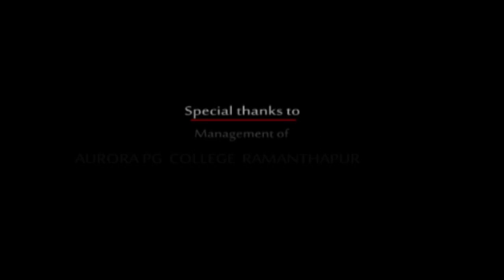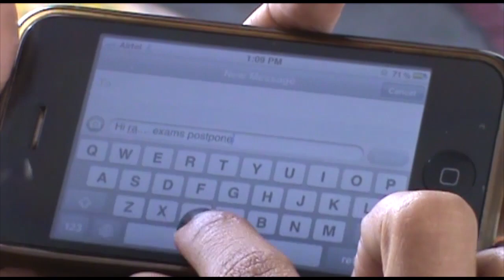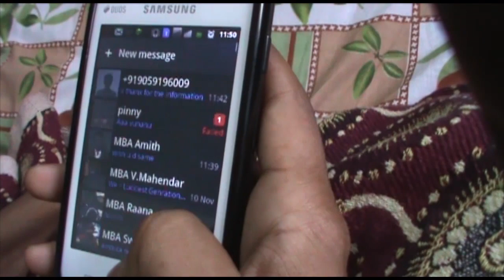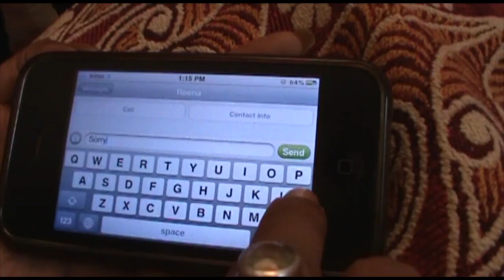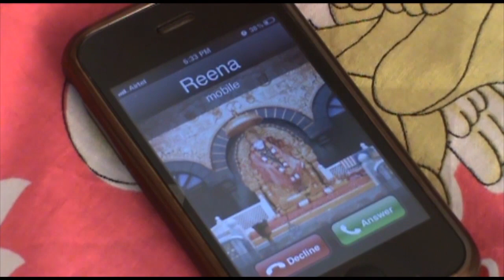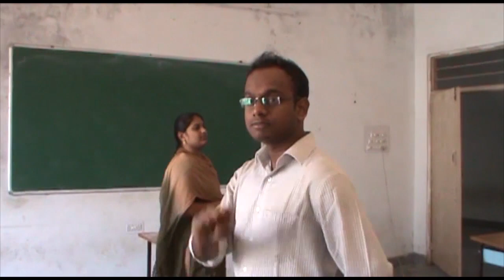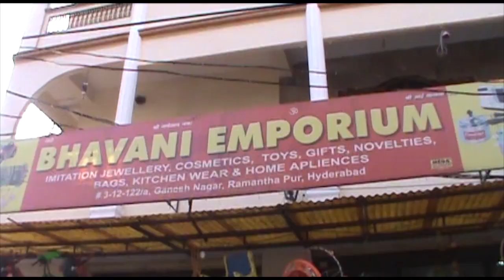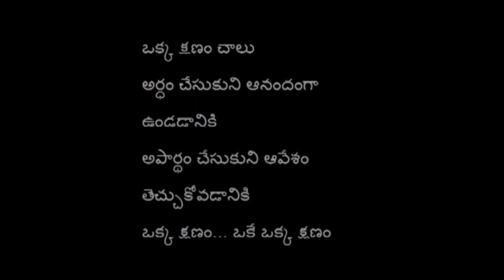WRONG NUMBRE(Wrong Number) A telugu Short film from KSKCreations 2013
WRONG NUMBRE 1st short film from Karuna Sai Krupa creations
a film by K Sandeep Kumar
Producer: K Sateesh Kumar
Concept: K Shyam Kumar
Lady Director: G. Sruthi Keerthi
Asst.Directors: Chandan, Gnaneswar
Editing: Durga Rao
Lead Actors: Ramakanth & Priyanka Nath
Poster designer: Rajendra prasad
Actress photography: Naveen reddy
Dubbing by: Ramakanth, Sruthikeerthi, Reena, Lavanya, Aditya, Sowmya, Chandan, Johny, Sandeep, Prashanth, Usha, Prashanth, Ishwarya, Mallesh, Paandu, Ganesh
Dubbing Studio: Hellohyderabad.com
Special Thanks to Murthi Garu(Hellohyderabad.com)